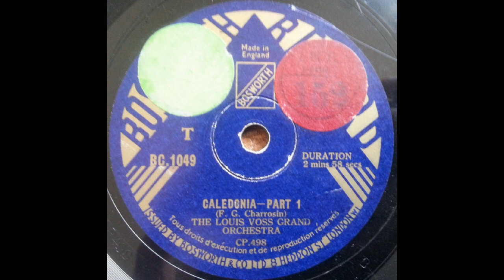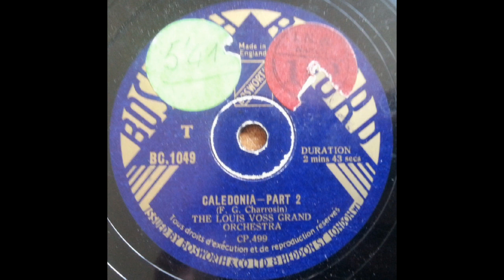CALEDONIA - Frederick Charrosin - Louis Voss Grand Orchestra - Bosworth BC 1049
'Caledonia' is a medley of Scottish songs arraned by Frederick George Charrosin (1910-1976), a British composer and arranger of light music, mostly in the 1950s.
He composed mainly orchestral miniatures, single movements rather than suites, many of them suitable for the shelves of the publishers' recorded music libraries of which Bosworth, Paxton and Boosey &amp; Hawkes were most favoured by him.
When composing he sometimes used the pseudonyms Fred Cherino and Frank Gee.
This performance is by the Louis Voss Grand Orchestra and is spread over both sides of a 100 inch shellac 78. (Bosworth BC 1049).
The release date is uncertain, I would suspect early 1940s.